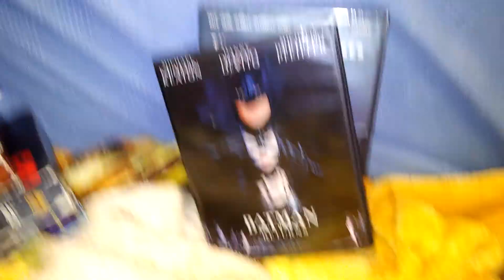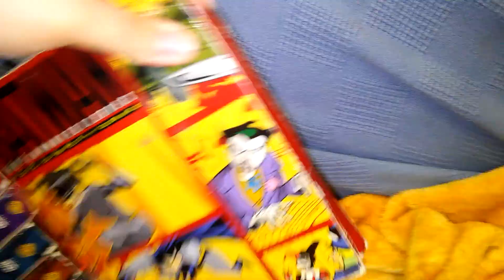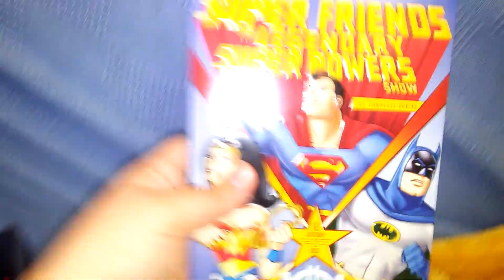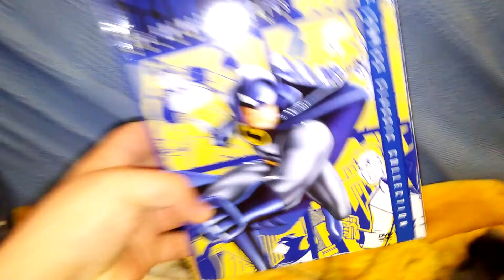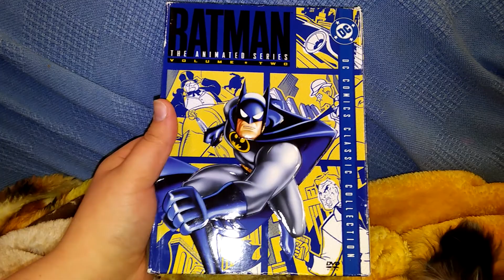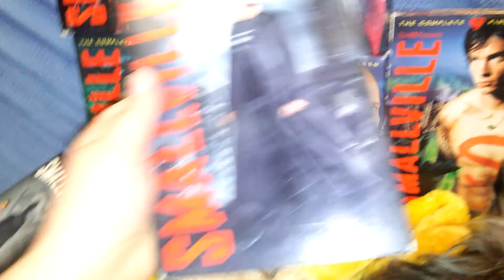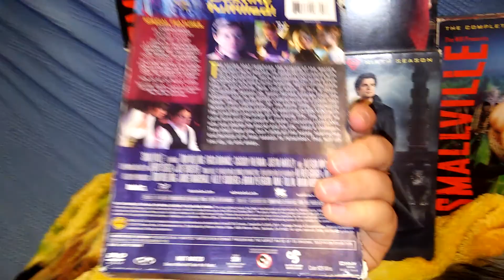DC COMICS DVD & BLU-RAY COLLECTION!!!